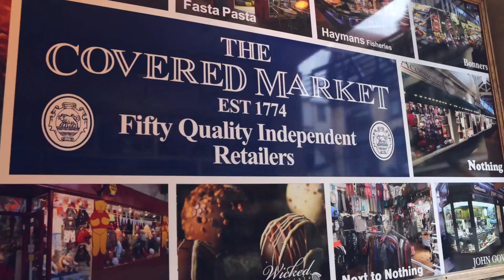St.Clare's Oxford 大人向けコース紹介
英語圏最古の大学、オックスフォード大学のあるイギリス、オックスフォードに広がる美しい石畳のキャンパスが印象的なSt.Clare's Oxford。設立50年以上の老舗語学学校であるSt.Clare's Oxfordは、日本人比率の少なさと質が高くきめ細やかな学習サポートが受けられると人気です。
語学留学について詳しくはこちら